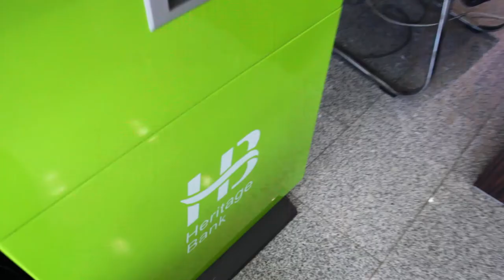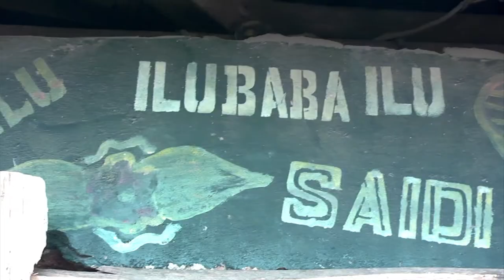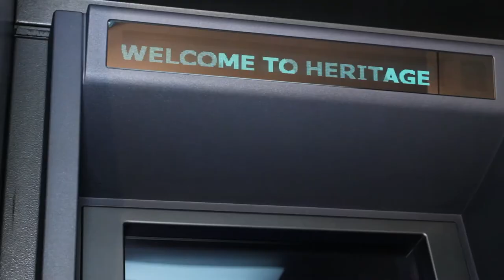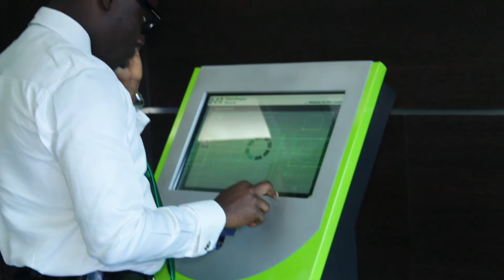Our culture, Our Heritage... Gangan talking drums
The Gangan talking drum is our heritage which is synonymous with the Yoruba tribe of Nigeria. This instrument can be used to communicate, celebrate, announce... just like the drum beats we celebrate our customers.

Join us as we Create. Preserve & Transfer wealth across generations... we believe in you.